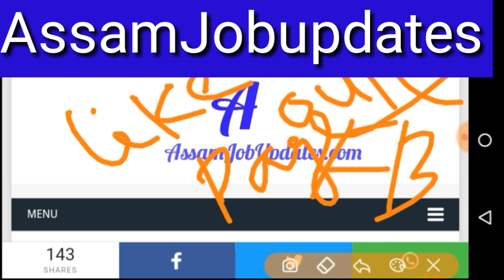HSLC/AHM Examination Result 2019 || not need to Register for HSLC result 2019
HSLC/AHM Examination Result 2019